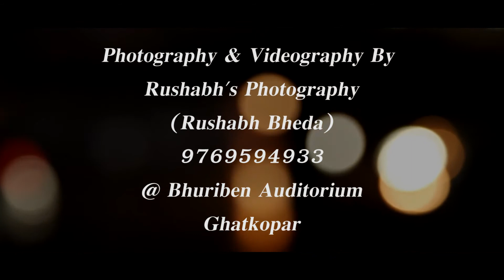Anchor Mona Desai | Live Coverage by Rushabh Bhedas Photography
Some Highlights of our Anchor Miss Mona Desai @ Live Coverage Of Chaar Chaar Bangdi Wadi Audi by Rushabhs Photography at Bhuriben Auditorium Ghatkopar